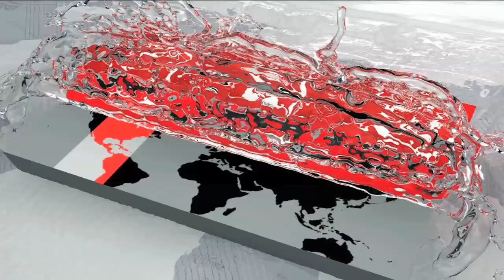অতিবৃষ্টিতে পানির নিচে বিস্তীর্ণ এলাকার ধান | Rice of BD | Dinajpur News | Somoy TV